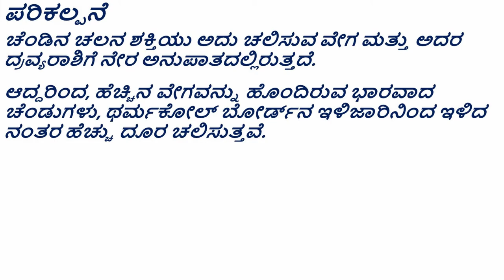Kinetic Energy and Potential Energy (Kannada)- ಚಲನ ಶಕ್ತಿ ಮತ್ತು ಪ್ರಚ್ಛನ್ನ ಶಕ್ತಿ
ತರಗತಿ ಮತ್ತು ಅಧ್ಯಾಯ:
ತರಗತಿ  8- ಶಕ್ತಿ ಮತ್ತು ಅದರ ರೂಪಗಳು

ಪರಿಕಲ್ಪನೆ:
ದ್ರವ್ಯರಾಶಿ, ಎತ್ತರ ಮತ್ತು ಚಲನೆಯಿಂದಾಗಿ ವಸ್ತುಗಳು ಪಡೆಯುವ ಶಕ್ತಿ

ಪೂರಕ ವಿಷಯಗಳು:
ಪ್ರಚ್ಛನ್ನ ಶಕ್ತಿಯನ್ನು ಚಲನ ಶಕ್ತಿಯಾಗಿ ಪರಿವರ್ತಿಸುವುದು.
ಜಲವಿದ್ಯುತ್ ಉತ್ಪಾದನೆ.
ವಿಸ್ತರಿಸಿದ ರಬ್ಬರ್ ಬ್ಯಾಂಡ್ ಅಥವಾ ಯಾಂತ್ರಿಕ ಕೀ ಆಟಿಕೆಗಳಲ್ಲಿರುವ ಸ್ಪ್ರಿಂಗ್.